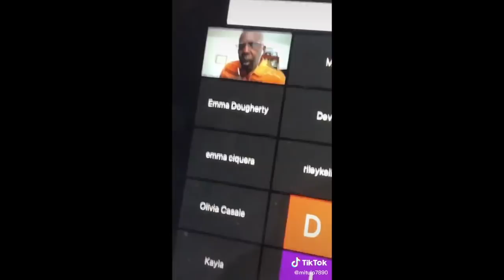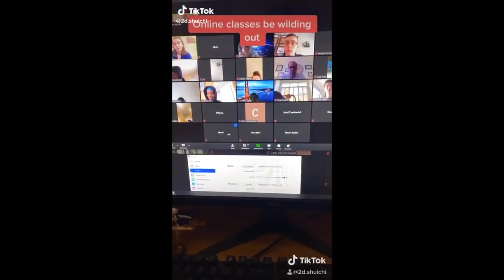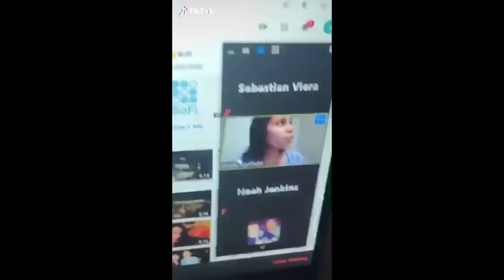Zoom Funny Moments and Fails - Online School Trolling Compilation - Part 2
Zoom Funny Moments and Fails - When Online School Goes Wrong - Best Online School Trolling, Fails, and Funny Clips Compilation